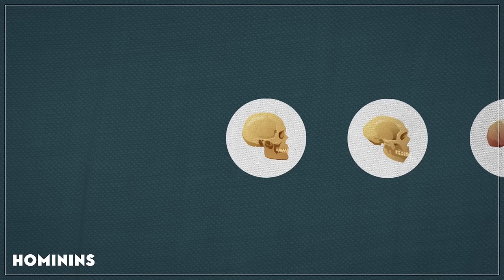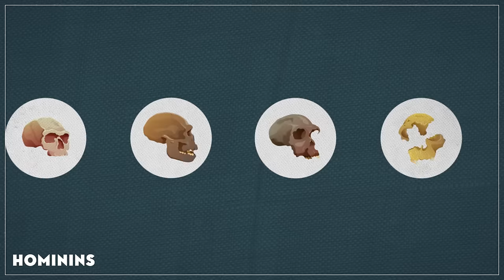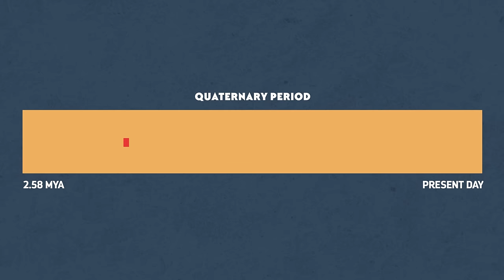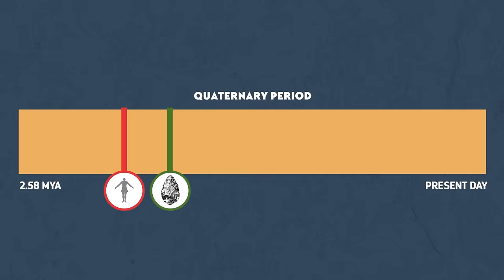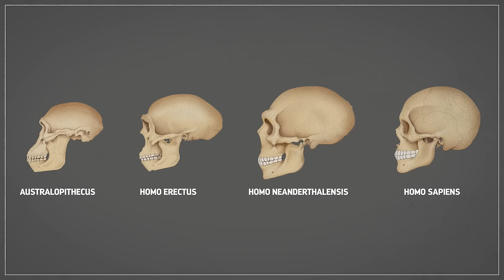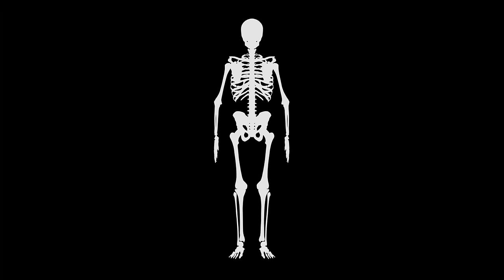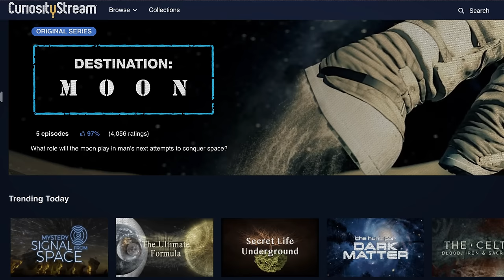When We First Made Tools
The tools made by our human ancestors may not seem like much when you compare them to the screen you’re looking at right now but their creation represents a pivotal moment in the origin of technology and in the evolution of our lineage.

Thanks to Fabrizio De Rossi, Julio Lacerda and everyone else at Studio 252mya for their excellent hominin illustrations. You can find more of their work

De Heinzelin, J., Clark, J. D., White, T., Hart, W., Renne, P., WoldeGabriel, G., ... & Vrba, E. (1999). Environment and behavior of 2.5-million-year-old Bouri hominids. Science, 284(5414), 625-629.
Ferraro, J. V., Plummer, T. W., Pobiner, B. L., Oliver, J. S., Bishop, L. C., Braun, D. R., ... & Hertel, F. (2013). Earliest archaeological evidence of persistent hominin carnivory. PloS one, 8(4), e62174.
Gabunia, L., Antón, S. C., Lordkipanidze, D., Vekua, A., Justus, A., & Swisher III, C. C. (2001). Dmanisi and dispersal. Evolutionary Anthropology: Issues, News, and Reviews: Issues, News, and Reviews, 10(5), 158-170.
Harmand, S., Lewis, J. E., Feibel, C. S., Lepre, C. J., Prat, S., Lenoble, A., ... & Taylor, N. (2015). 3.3-million-year-old stone tools from Lomekwi 3, West Turkana, Kenya. Nature, 521(7552), 310.
Kappelman, J. (2018). An early hominin arrival in Asia. Nature, 480.
Scott, G. R., & Gibert, L. (2009). The oldest hand-axes in Europe. Nature, 461(7260), 82.
Stout, D., Toth, N., Schick, K., & Chaminade, T. (2008). Neural correlates of Early Stone Age toolmaking: technology, language and cognition in human evolution. Philosophical Transactions of the Royal Society of London B: Biological Sciences, 363(1499), 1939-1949.
Tuffreau, A., Lamotte, A., & Marcy, J. L. (1997). Land-use and site function in Acheulean complexes of the Somme Valley. World Archaeology, 29(2), 225-241.
Williams-Hatala, E. M., Hatala, K. G., Gordon, M., Key, A., Kasper, M., & Kivell, T. L. (2018). The manual pressures of stone tool behaviors and their implications for the evolution of the human hand. Journal of human evolution, 119, 14-26.
Zhu, Z., Dennell, R., Huang, W., Wu, Y., Qiu, S., Yang, S., ... & Ouyang, T. (2018). Hominin occupation of the Chinese Loess Plateau since about 2.1 million years ago. Nature, 559(7715), 608.